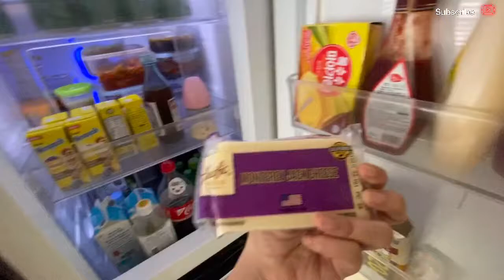IWAS DEPRESSION | VLOG #11 | YURIYANGVLOGS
Yuri yang 💋